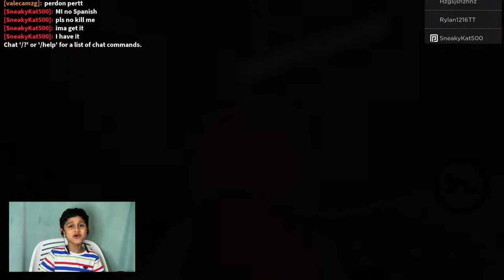Playing roblox piggy and granny obby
Hey guys this is my first video ever so hope you guys enjoy it.
peace out !!